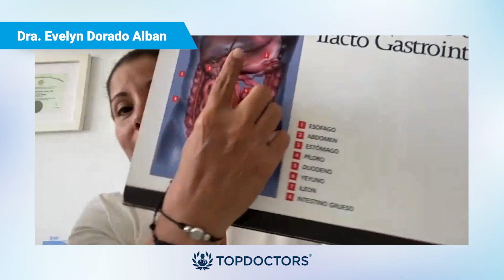Hernia Hiatal: ¿Cuáles son las consecuencias de no tratarse a tiempo?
Una Hernia de Hiato ocurre cuando una parte del estómago asciende a través de una abertura (llamada hiato) en el diafragma. El diafragma es una lámina de músculo ubicada entre el abdomen y el pecho.

Otro video recomendado:
¿Qué debo saber antes de asistir a una Consulta Prenatal de Pediatría? – Dra. Diana Carolina Echeverry Argüello

La Dra. Evelyn Dorado Alban estudió Medicina en la Universidad Libre (UNILIBRE), continuó con la Especialidad en Cirugía General en la Universidad CES, donde cursó un Fellowship en Cirugía Laparoscópica Avanzada.